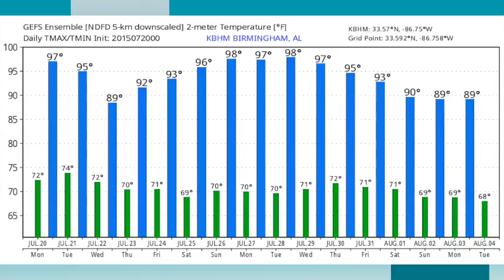July 20, 2015 Weather Xtreme Video - Morning Edition